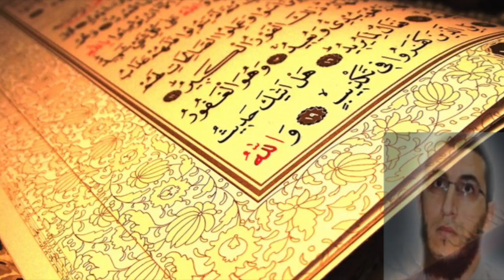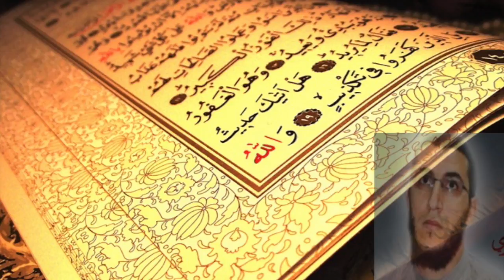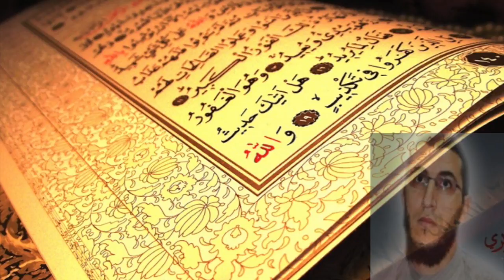Al-Qari Yassin - Surah Yusuf [WARSH]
Quran recitation from the Imam